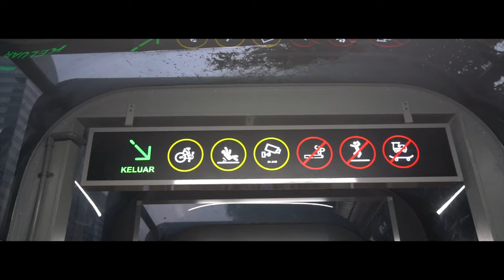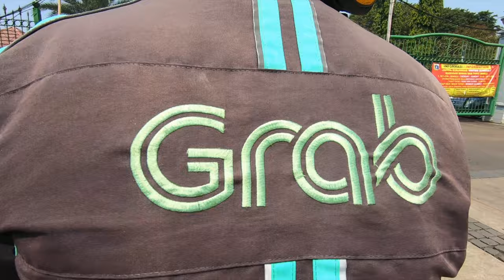Instagram Jakarta - Is Jakarta "Kota Instagram"?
Jakarta in Indonesia ranked as the most popular Asian city on Instagram for 2019, in fact Jakarta ranked as the 6th most popular city in the world for Instagram according to research by Hoppa based on the number of posts published on Instagram in the year to Mach 2019 with over 50 million hashtags. In addition the proportion of photos posted of Jakarta that are selfies is higher than anywhere else in the world.

Truth be told I'm not great at selfies, but when I was in Jakarta earlier this year I read about Jakarta's Instagramable Pedestrian Bridges so naturally I had to go and check them out.

This is a behind the scenes video about my success and failures at tracking down the best Instagram friendly bridges in Jakarta.

My Instagram feed is more about showing the beautiful locations I have been lucky enough to travel to than selfies, go and take a look and then let me know - what would you like to see on my instagram account? Comment "Instagram" below if you have been to see my Instagram account.